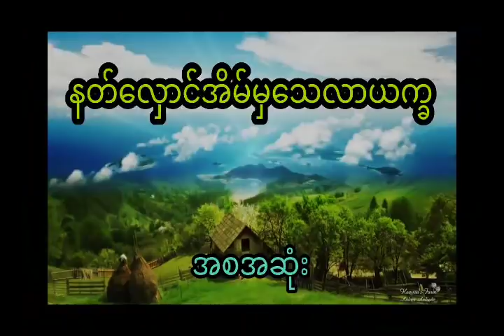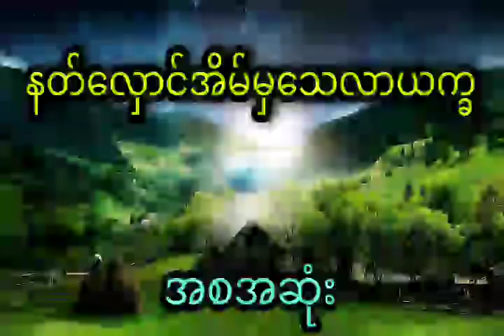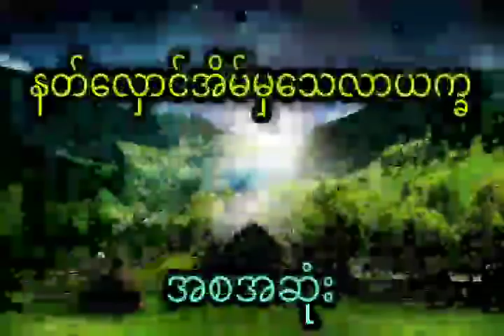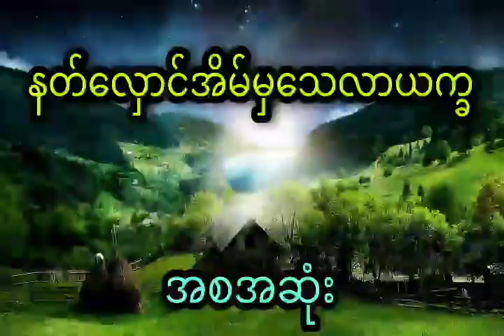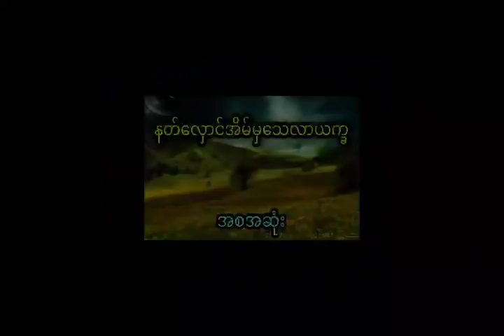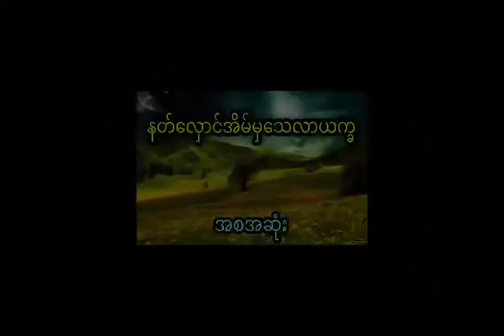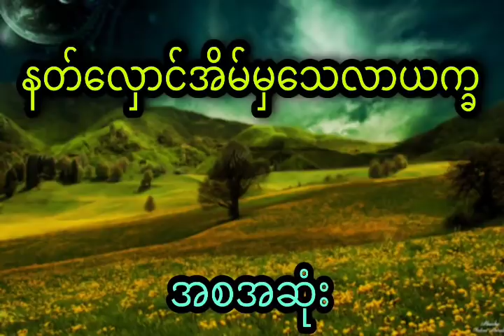နီမောင် နှင့် အသက်ဝင်လာတဲ့ ဘီလူးရုပ်တု (အစအဆုံး)